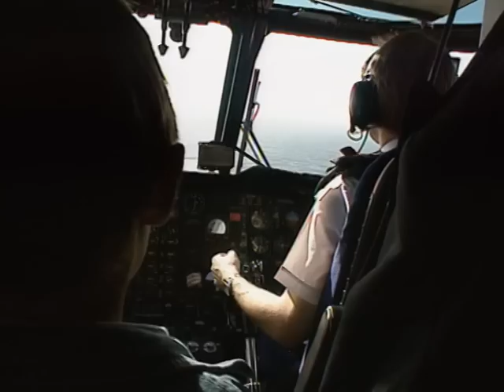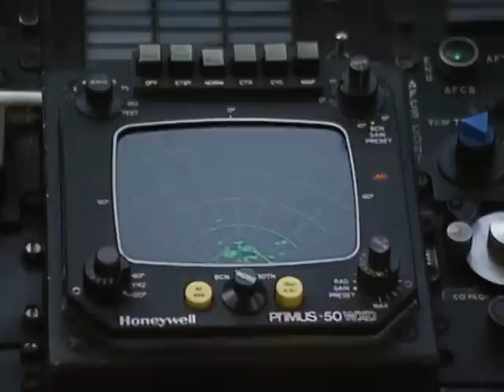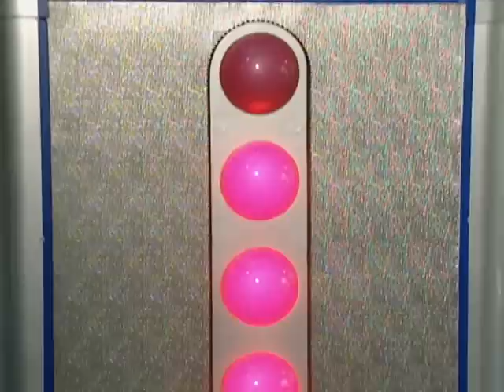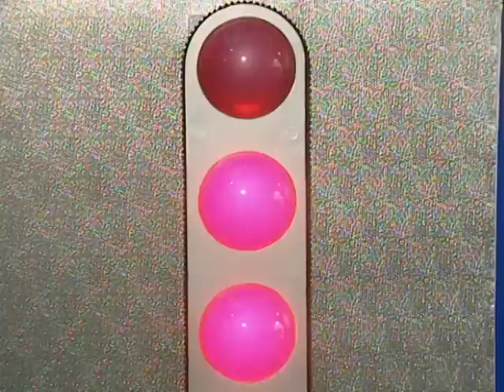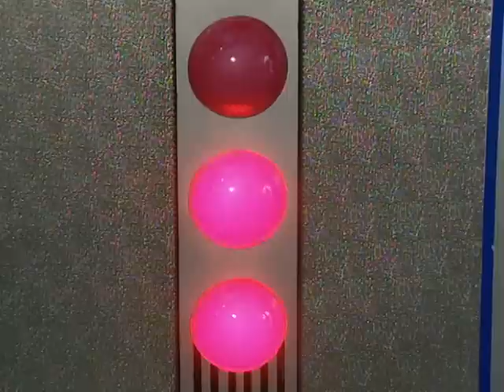Teletubbies auf Deutsch - 1+ Stunde! #2